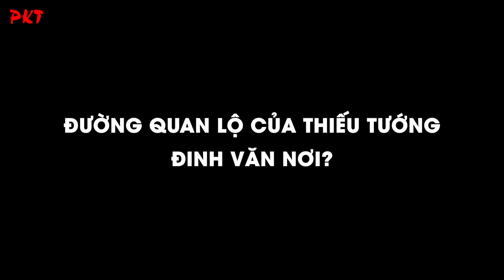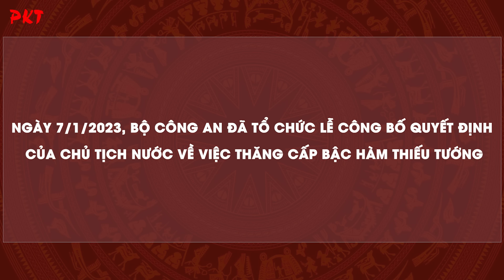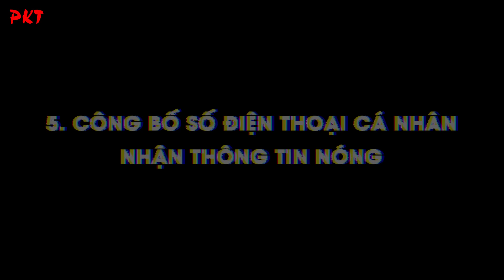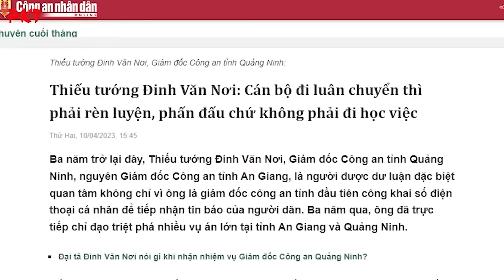ĐƯỜNG QUAN LỘ của Thiếu Tướng Đinh Văn Nơi ĐÃ ĐƯỢC DỌN SẴN hay ta CHƯA NHÌN THẤY NHỮNG MŨI GAI?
PKT | Tiểu sử người nổi tiếng | Nếu nhìn vào sự nghiệp của Thiếu tướng Đinh Văn Nơi, nhiều người có thể dễ dàng nhận thấy một con đường quan lộ dường như trải đầy hoa hồng. Những thành tích nổi bật, những quyết định mạnh mẽ và các chỉ đạo đầy quyết liệt đã đưa tên tuổi ông trở thành một trong những nhân vật đáng chú ý trong ngành công an. Tuy nhiên, để hiểu rõ hơn về con đường này, chúng ta cần nhìn sâu hơn vào những bước đi của ông, những bão tố mà ông phải đối mặt và cách ông vượt qua chúng.